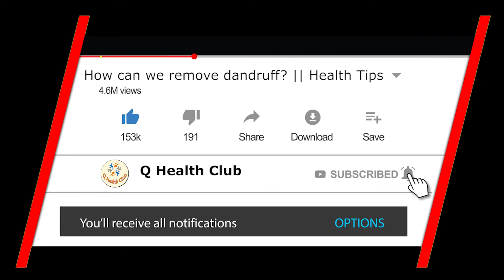प्रदुषण से परेशान है तो घर म ये पौधे लगाएं और चैन की सांस लें || Plant Air Purifier || Health Tips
मानव जीवन में स्वास्थ्य बहुत महत्वपूर्ण है। हम विभिन्न प्रकार की स्वास्थ्य समस्याओं के लिए किफायती और सटीक घरेलू उपचार लेकर आए हैं।
Health is very important in human life. We have come up with affordable and accurate home remedies for a variety of health problems.

* PRODUCTION, DISTRIBUTION & SUPPORTED BY:
PRS Production

*CONCEPT:
D. Rojina (PRS Production Pvt. Ptd.)

*PRESENTED BY:
Q HEALTH CLUB, 2020

*DIRECTION/EDIT
PK Sharma